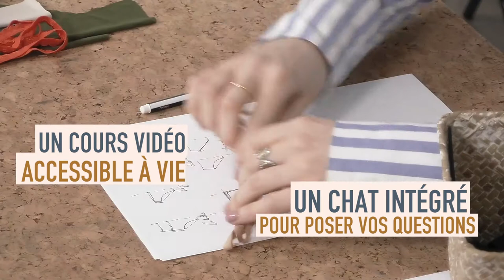Cours culotté : Comment coudre sa culotte ? sur Artesane.com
Apprenez à coudre des culottes sur Artesane.com

Dans ce cours pas à pas animé par Charlotte Jaubert et filmé par des professionnels, vous apprendrez à:
-coudre quatre types de culottes différentes
-aborder la couture de soutien-gorge et de maillot de bain par la suite